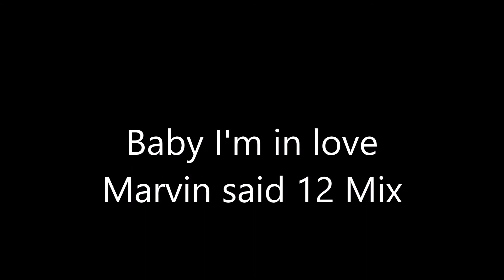Baby I'm in love Marvin said 12 Mix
Australian Tour Edition 1997